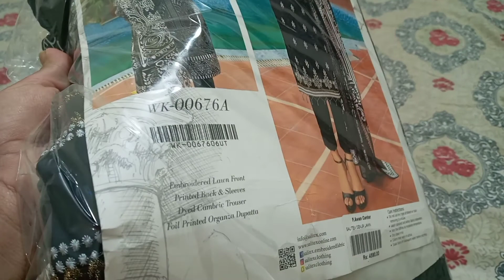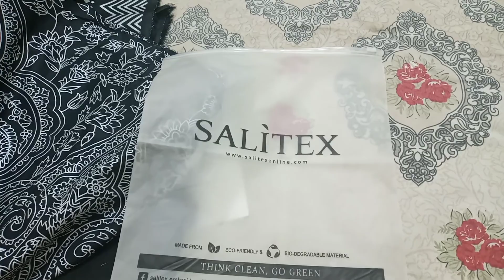Eid shopping video/salitex new collection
eid shopping video send salutes new  collection
summer dress design
eid dress designing ideas